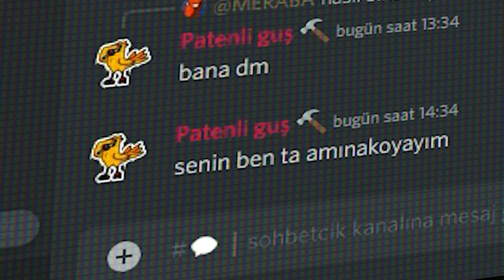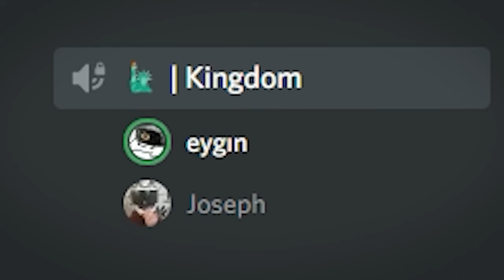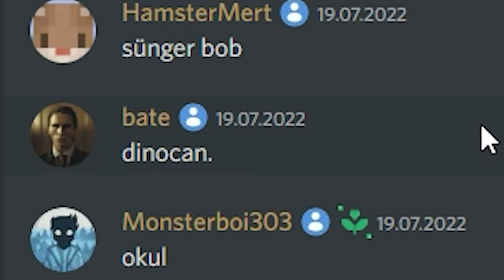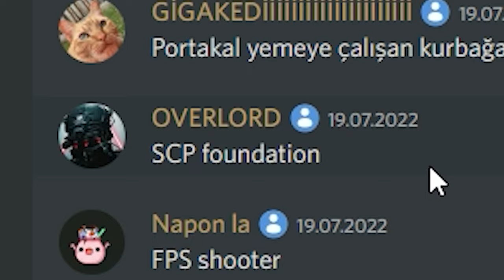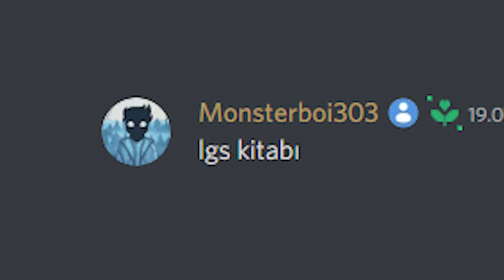SİZİN YORUMLARINIZLA OYUN YAPTIM | BACKROOMS, ACUN, DİNOCAN...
Benim için özel oluşturulan çekiliş için siteden çekilişler kısmına girin...

Ayrıyetten site içerisinde çekilişler kısmına girerek bana özel bedava 3 adet rastgele hesap çekilişine de katılabilirsiniz